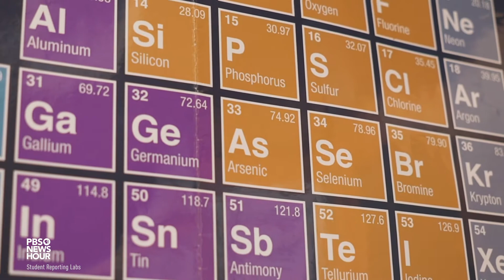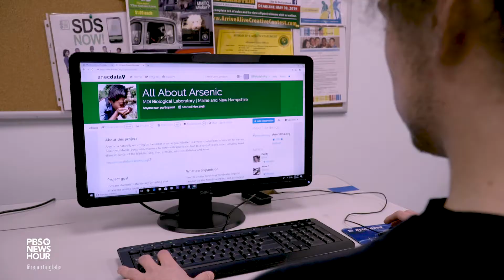Testing for Arsenic in Well Water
Mid-Maine Technical High School reported on students at Waterville Senior High School participating in a citizen science project testing local well water for arsenic. Their findings are disturbing.

Story produced by: Kylee Hamm, and Dakota Libby at Mid-Maine Technical Center, Waterville, ME. Instruction provided by STEM SRL Connected Educator David Boardman.